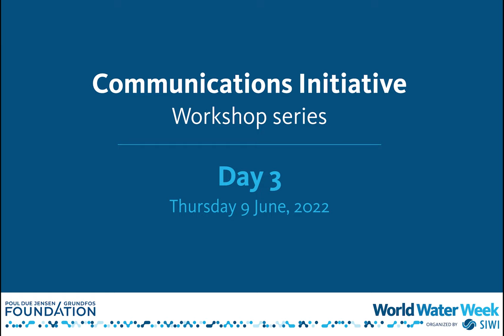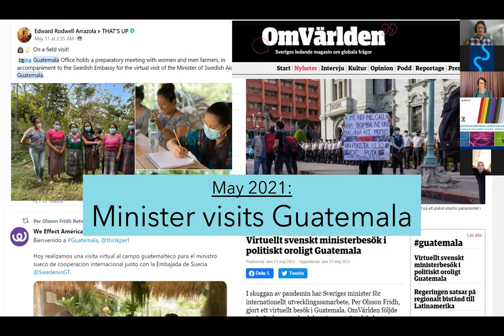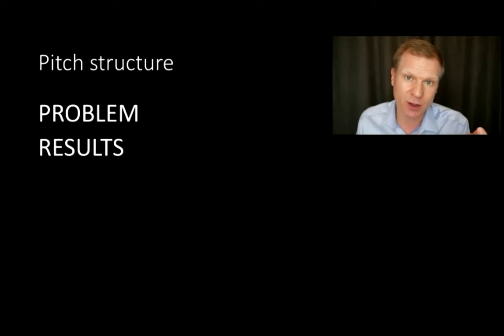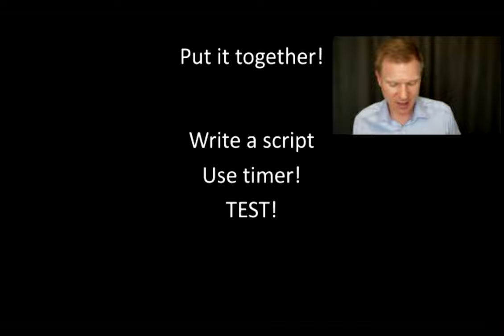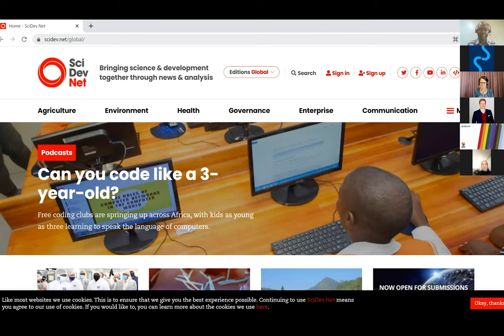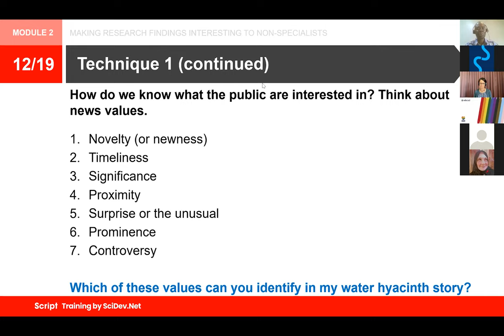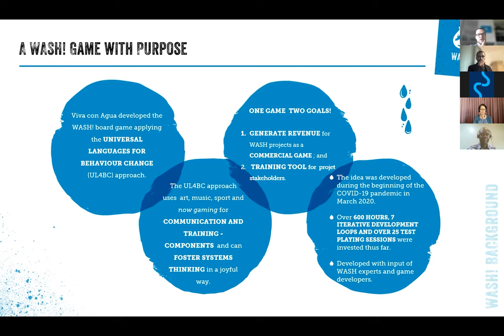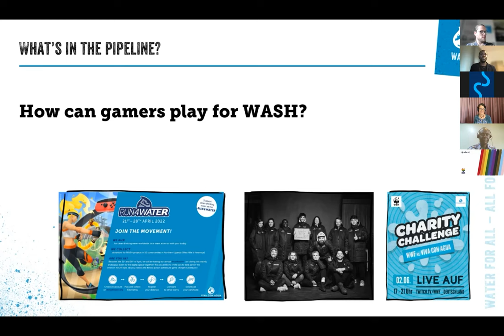Workshop 3 - World Water Week Communications Initiative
The third session of the Communications Initiative 2022, explores different strategies for more engaging science communications.

Speakers:
0:00:00 Welcome
0:00:09 Adapting communication strategies and advocacy work to a digital reality. By Marcus Lundstedt, Director Media Officer and Advocacy, We Effect and Vi Agroforestry
0:29:01 Presentation techniques and effective communication part 1: Excel in your role as communicator. By Anders Sahlman, Science Communicator and Presentation Coach
1:01:47 Making water science interesting to journalists and their audience. By Charles Wendo, Science journalist and Training Coordinator for SciDev.net
1:30:12 A Wash! Game with a purpose. Dennis Wolter, WASH Project Coordinator Viva con Agua and Nobert Latim, Coordinator Viva con Agua Gaming